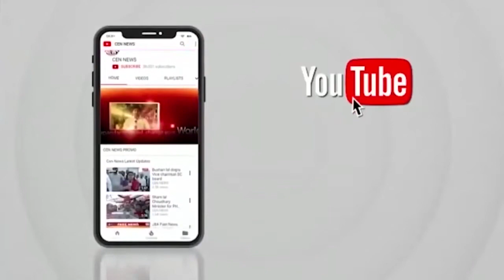भारतीय जनता पार्टी तरफे संजय राऊत यांच्या बद्दल मानखुर्द रेलवे स्टेशन जवळ जाहीर निषेध आंदोलन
संजय राऊत यांच्या बद्दल मानखुर्द स्टेशन जवळ जाहीर निष्यध आंदोलन